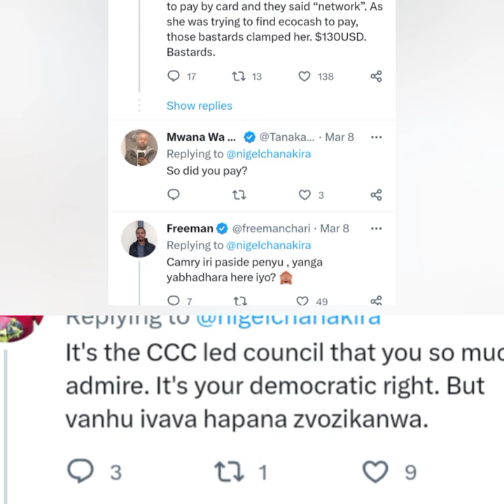City of Harare using clamping for profits citizens angry -Mandiwanzira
Zanu-PF Secretary Local Government and Housing, Supa Mandiwanzira has weighed into the ongoing kerfuffle around clamping and penalties in the City of Harare.
“If you want to raise money, don’t abuse motorists,” Mandiwanzira said. “If you want to raise money, charge a fair amount, which they do.”
“Allow people to pay somewhere, or employ more people who can be paid… There current situation is that you have more people who are clamping vehicles, than people who are ready to receive the two dollars.”

please tell us your thoughts